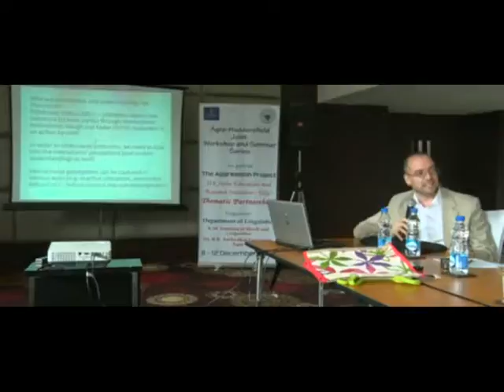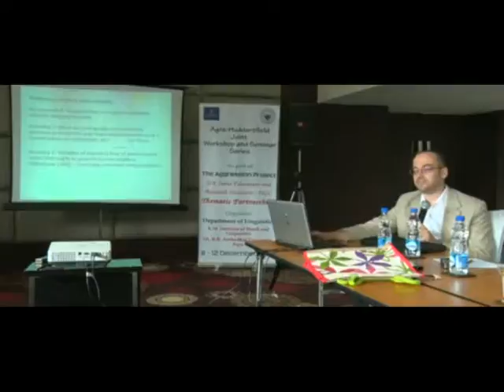Intervention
Prof. Daniel Kadar's (Centre for Intercultural Politeness Research, University of Huddersfield, UK) fifth and the last lecture during the Workshop on (Im)politeness, Aggression and Conflict in Language, organised at Department of Linguistics, Dr. B.R. Ambedkar University from 10 - 11 December, 2015 as part of Agra-Huddersfield Joint Workshop and Seminar Series under The Aggression Project, funded by UGC-UKIERI Thematic Partnership.